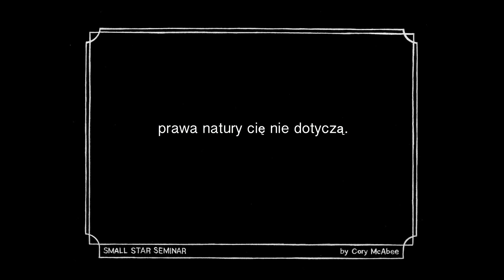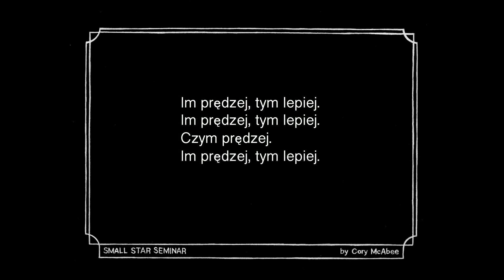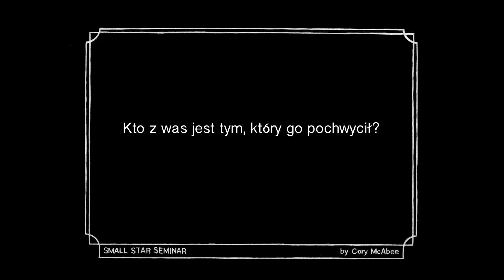MOTYL (lyric video/Polish)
Butterfly: From the album Small Star Seminar by Cory McAbee. .
Words and music written, performed and recorded by Cory McAbee.
Translation by Stage Songs Review (Wrocław, Poland)
Mixed by Karl Derfler at The Shack.
This music is part of a global collaborative feature written and directed by Cory McAbee.